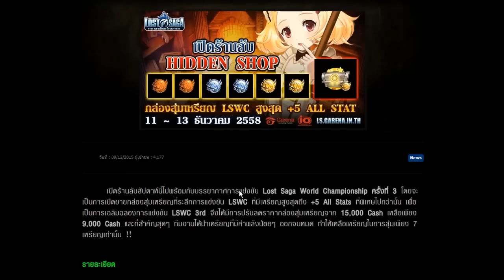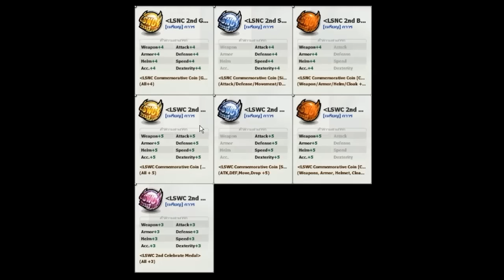lost saga - เจ๋ง หรือ เจ๊ง Ep.21 - Hidden Shop สุ่มเหรียญ LSWC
By MonKeyShoOTz จากกิล TheAvengers